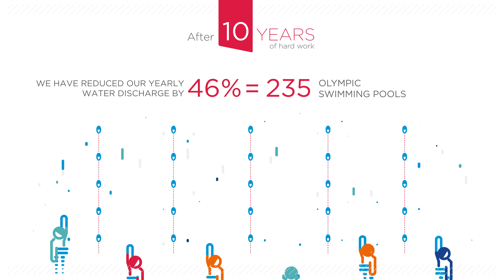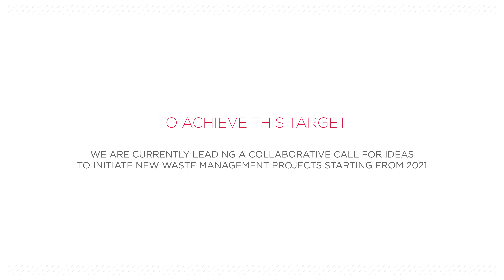Sustainability - ADFORS engagement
Discover the achievements we made for the past 10 years in Sustainability and our upcoming challenge!